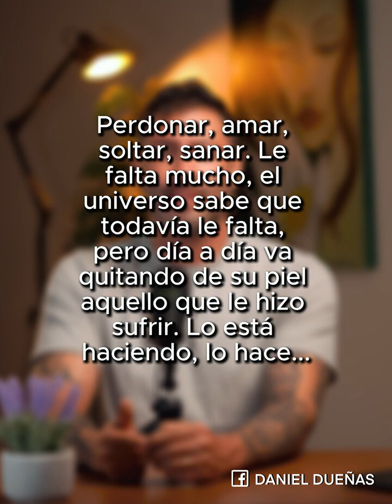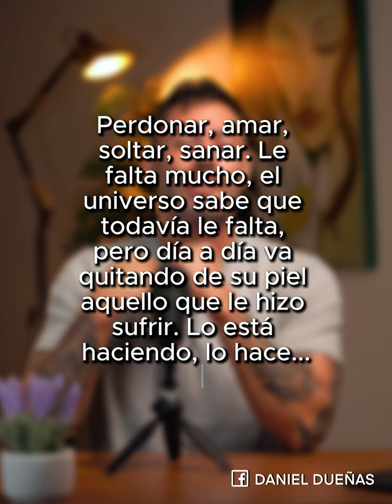Alejarse para sanar...